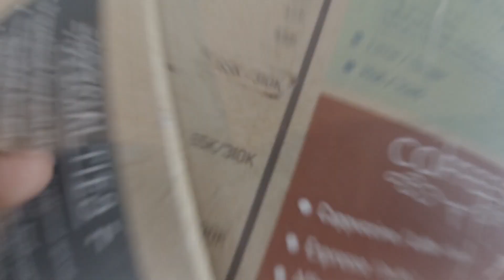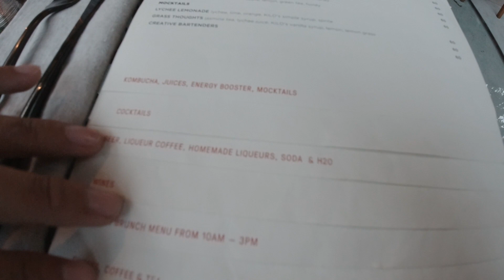GAYA HEDON DI BALI, PHOTOSESSION + HAMBURIN DUIT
travel photoshoot di bali yang belum pernah kita lakukan sama sekali, dan habisin duit 19juta buat 5 hari di bali